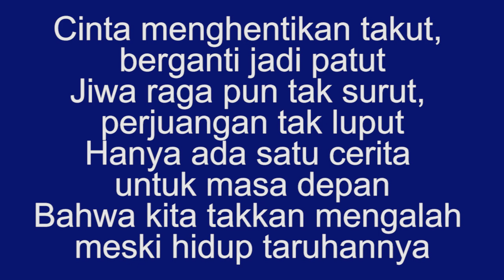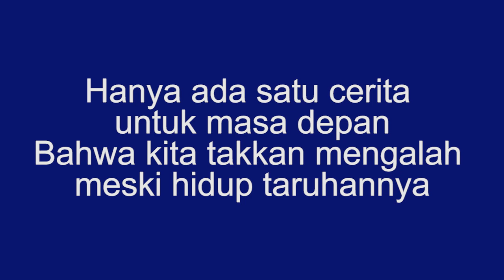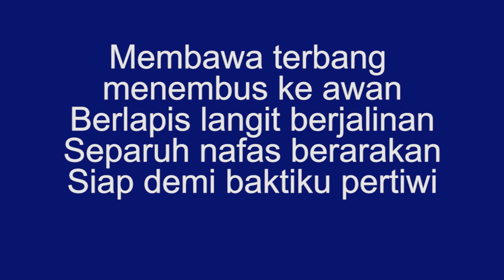BAKTI - ANNETH ( OST KADET 1947 ) - LIRIK LAGU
"Bakti"
OST  KADET 1947
ANNETH

Kutengadahkan wajah, tatap ini tercurah
Mengintai gerak awan putih, jantung ini mendidih
Hanya ada satu cerita untuk masa depan
Bahwa kita tak mengalah meski hidup taruhannya

Cinta menghentikan takut, berganti jadi patut
Jiwa raga pun tak surut, perjuangan tak luput
Bahwa kita takkan mengalah meski hidup taruhannya

Cinta negeri mengalahkan segala
Tak satupun jadi kendala
Biar nafas hanya separuh
Tak rela ku mengaduh

Membawa terbang menembus ke awan
Berlapis langit berjalinan
Separuh nafas berarakan
Siap demi baktiku pertiwi

Berlapis langit berjalinan
Separuh nafas berarakan

Berlapis langit berjalinan
Separuh nafas berarakan

Berlapis langit berjalinan
Separuh nafas berarakan